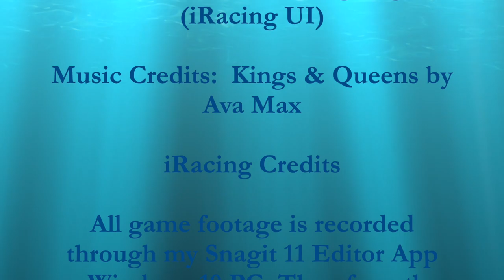iRacing Crash Compilation (Part 2) (Day 133) - iRacing Gameplay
Here are five random videos that I have compiled in which I have crashed my car during an iRacing event.

0:00 Intro Video
0:04 Summing Up iRacing Crash Compilation (Part 2)
5:03 Dover (Xfinity)
5:14 Dover (Trucks)
5:25 Kansas (Xfinity)
5:44 Darlington (Cup)
6:05 Darlington (Xfinity)
6:19 Outro Video

Thumbnail Photo Credits:  iRacing Logo (iRacing UI)